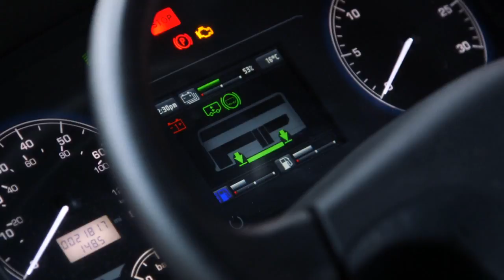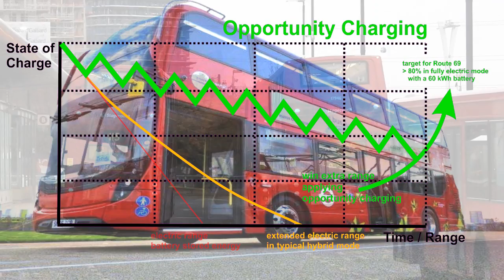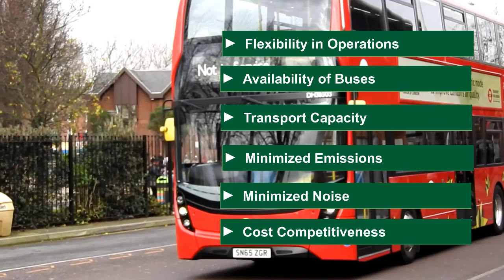London's route 69: the next level of competitive and clean transportation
Hybrid-electric double-deckers serve bus route 69 to improve London’s air quality. The special part: they are wirelessly charged at each terminus to extend their range and to be able to run for more than 80 % of their 20 h day in all-electric mode.